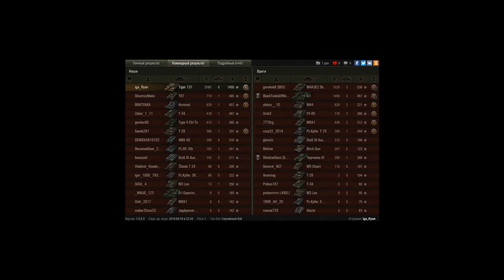Медаль Рэдли-Уолтерса на Tiger 131